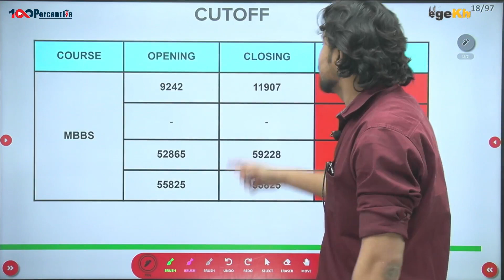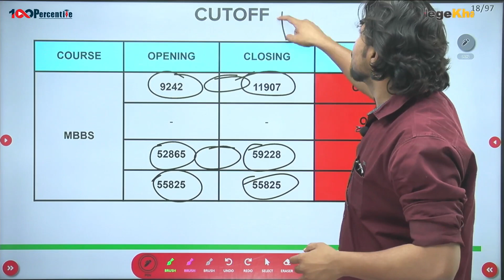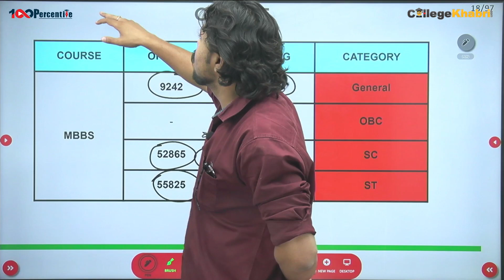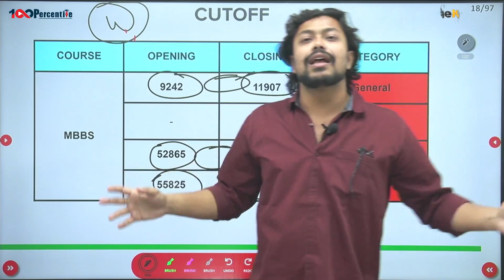GMC Suryapet | Minimum NEET Cutoff Required for MBBS | Category Wise Opening/Closing Rank